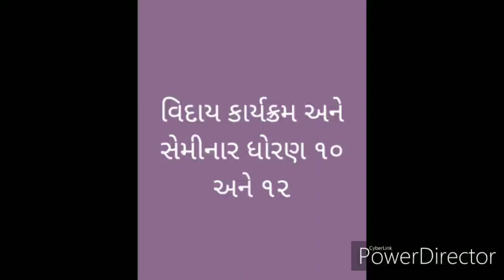📘👍👍ધોરણ 10 અને 12 વિદાય કાર્યક્રમ અને seminar-2020👍👍📘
NAVAKAR ACADEMY UNA